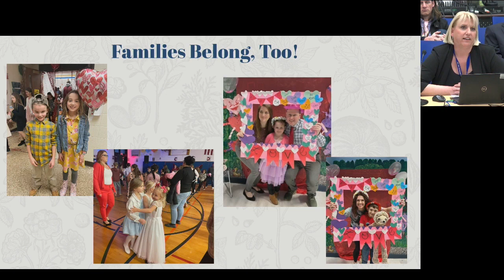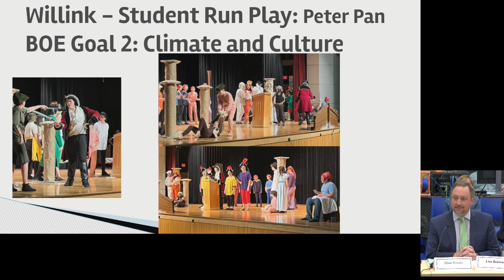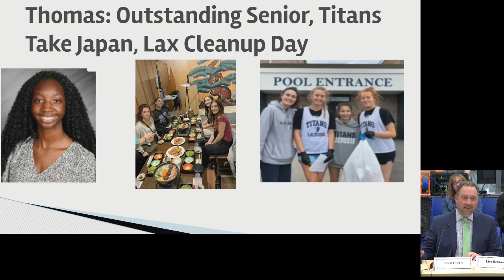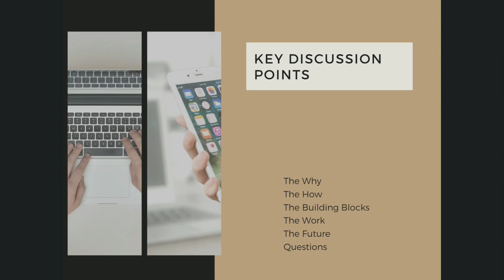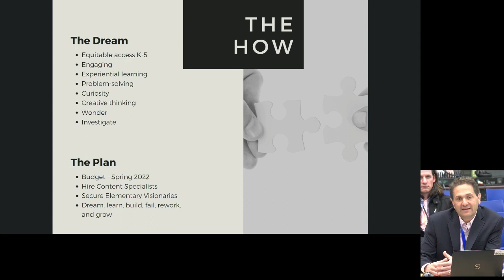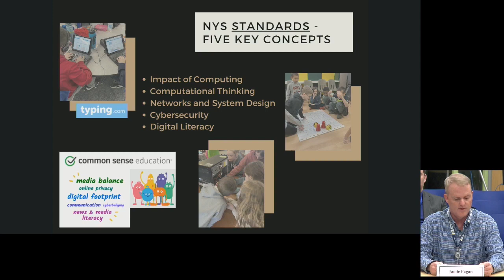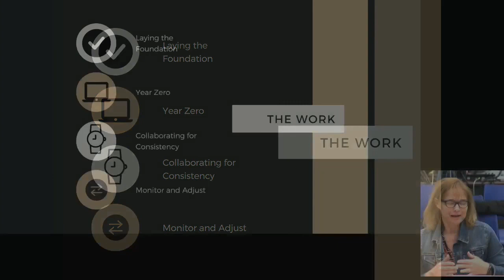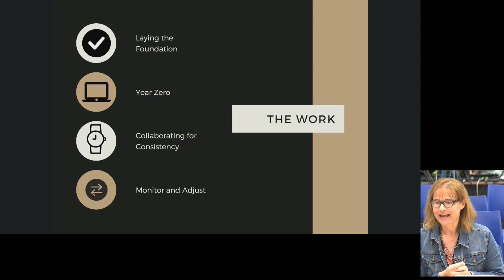2023: April 18 | WCSD Board of Education Meeting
Board of Education | 04/18/2023 | 1hr 35m 42s
Board President Janice Richardson
Superintendent Brian Neenan

Produced through the Webster Central School District. (The views expressed in this program do not necessarily reflect those of the Town of Penfield or Penfield Television)